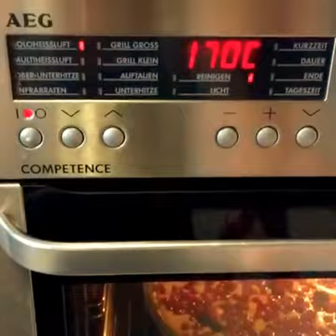Meyveli Cheeschake Frenküzümlü cizkek Käsekuchen tarifi NurMutfagi canlı yayındaydı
Facebook Nur Mutfagi sayfamizda canli yayinda meyveli frenküzümlü cheeschake cizkek yaptik.